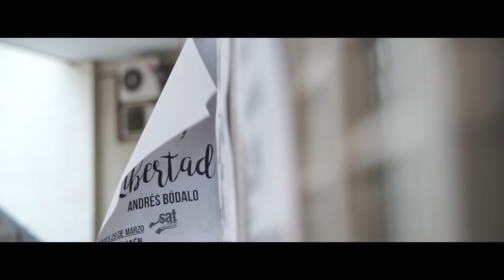Libertad para Andrés Bódalo